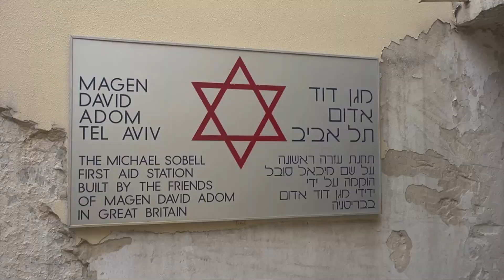Israel construye el primer banco de sangre subterráneo del mundo.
Israel está construyendo el primer banco de sangre subterráneo del mundo, garantizando la seguridad de este recurso vital.

Más de 263,000 unidades de sangre se recolectan anualmente en Israel, ayudando a los pacientes sometidos a cirugía y permitiendo a los investigadores probar nuevos medicamentos para combatir enfermedades.